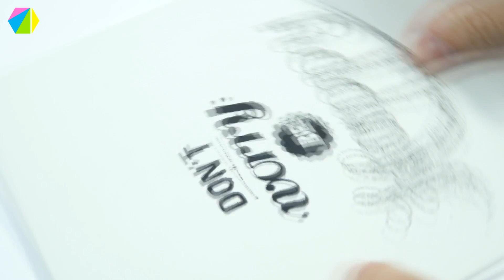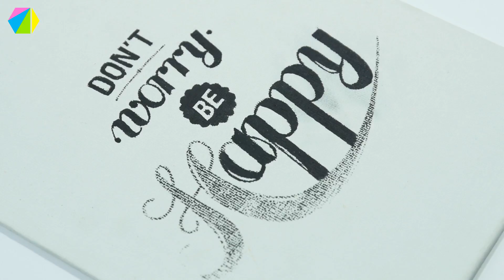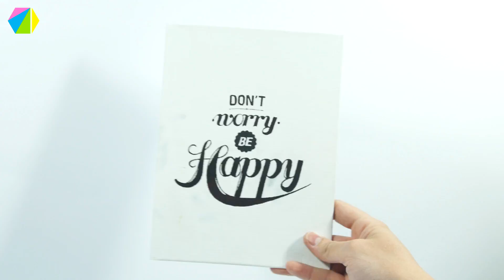Canvas Decor Best - DIY Gift - Napis na płótnie - Pomysł na wystrój wnętrz!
W tym odcinku zaprezentujemy świetną technikę przenoszenia ( transferu ) grafiki na płótno. Do tego celu wykorzystamy wydruk grafiki, płótno, rozpuszczalnik, waciki, dużą łyżkę i cienkopis.

Pierwszym krokiem jest przygotowanie grafiki - Pamietajcie o odbiciu lustrzanym!!
Grafikę przyklejamy do płótna zadrukowaną stroną do dołu, tak aby w trakcie przenoszenia nie poruszała się.
Następnie nasączmy grafikę rozpuszczalnikiem i dużą łyżką pocierajmy kartkę.
Po chwili nasz wzór znajdzie się na płótnie!:)
Pamiętajcie, że efekt ten działa z drukarkami laserowymi!
Kolejnym krokiem jest odrysowanie elementów!
Coś pięknego!!Do dzieła!!